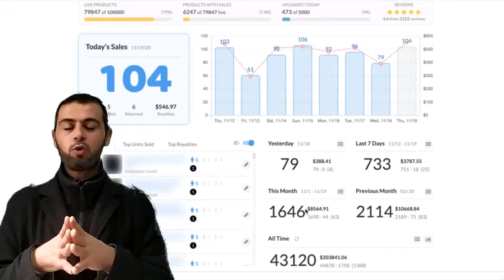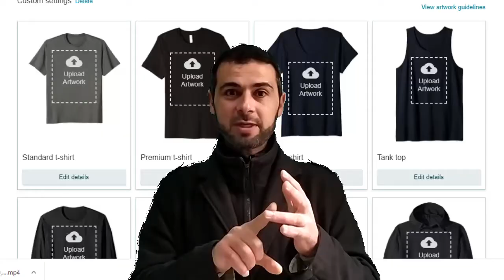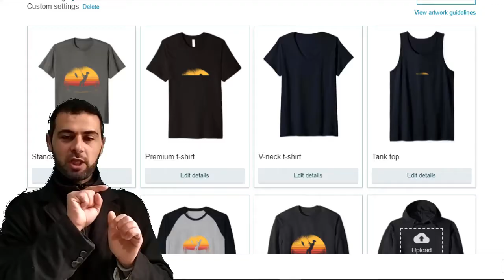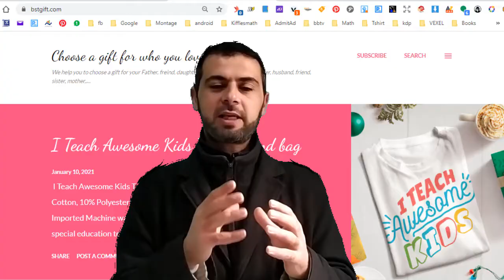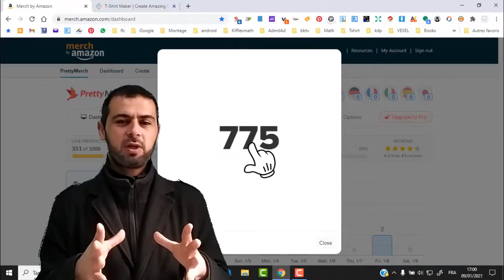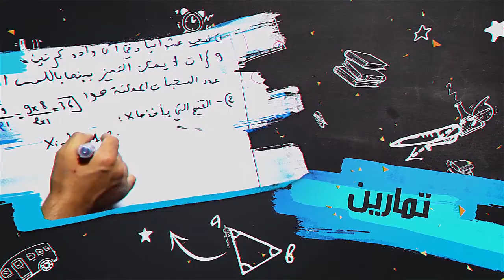ميرش باي امازون من القبول الى تيير 1000 تجربتي الخاصة Merch by Amazon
اداة البحث عن النيتشات والكلمات المفتاحية ودراسة امكانية المنافسة في السوق مع رابط تخفيض بنسبة مهمة :
في الفيديو التالي اقدم لكم شرح مفصل لميرش باي امازون واشارك معكم تجربتي مع ميرش من رسالة القبول وطريقة بيع اول قميص الى الوصول الى 1000 tier
وفقكم الله